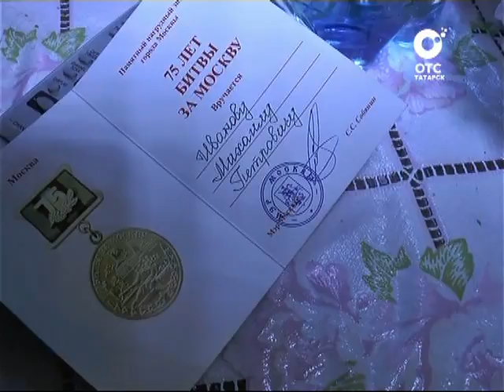День за днём - 13.01.17.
- поздравление с новым годом детей, находящихся на лечении
- вручение памятного нагрудного знака ветерану Михаилу Иванову
- ёлка главы Татарского района
- рождественские встречи